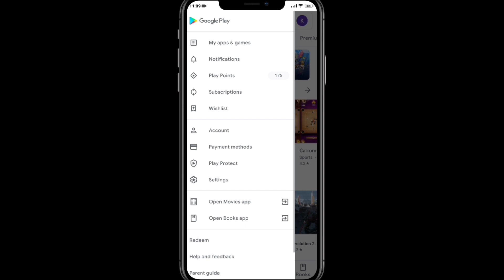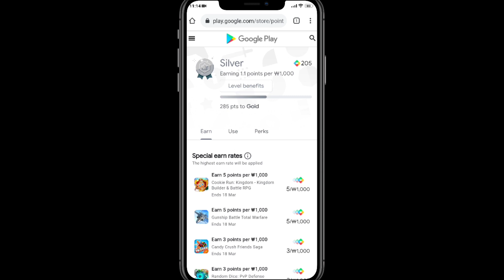Google Play Points | Earn Points: Part 6 (Korean Account)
⏩Watch My videos about Play Points:-

Twitter》 @TechTimesIndia
                 @ TechnicalHippy

Instagram》 @TechTimesIndia

Join our Telegram Channel for getting New Updates

Follow-  @TechnicalHippy

Thanking you. 😊